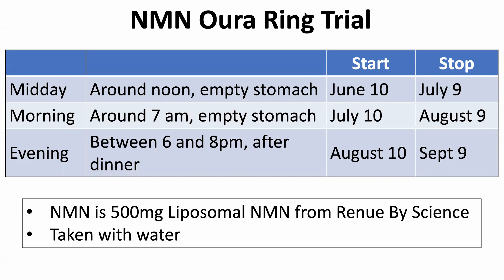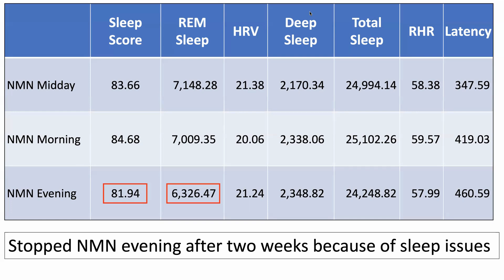Best Time To Take NMN My Results | Review By Modern Healthspan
I have been testing my sleep quality with my Oura ring while I vary the time of day that I take my NMN supplement. In this video I go through the results from testing, comparing NMN in the morning, midday and evening and how it impacted my sleep.